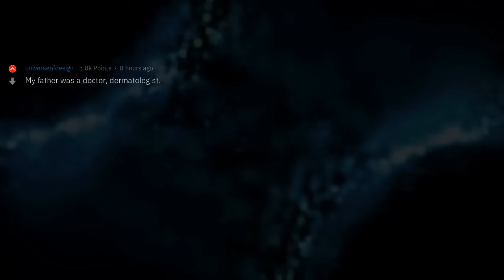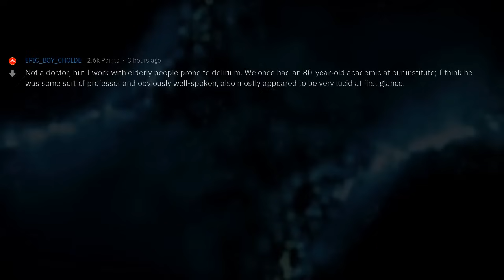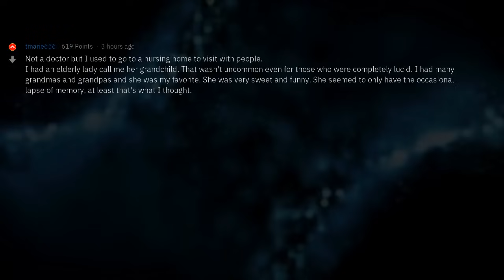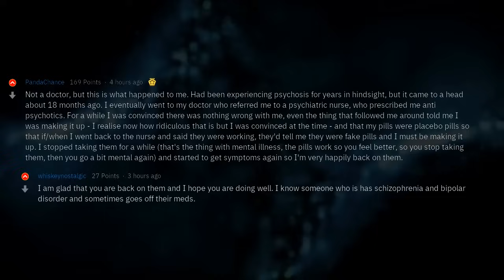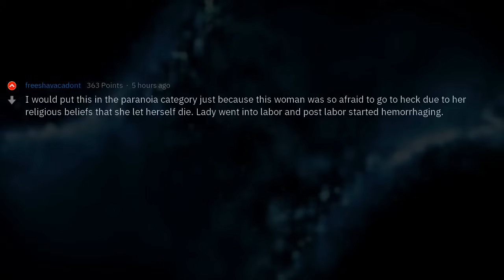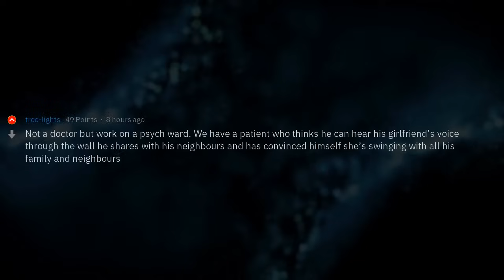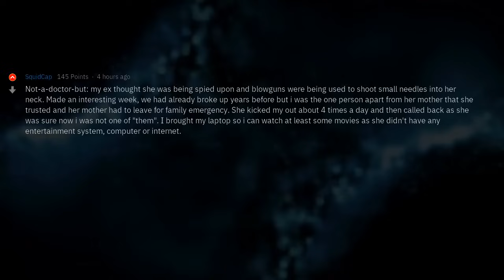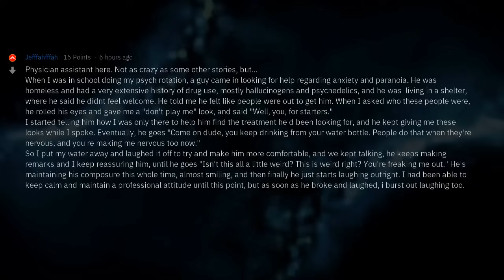Doctors, When Did You Have to Deal With Paranoid Patients?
▶ Fresh AskReddit Stories: Doctors, When Did You Have to Deal With Paranoid Patients? 🔥 2nd channel with exclusive Reddit stories!